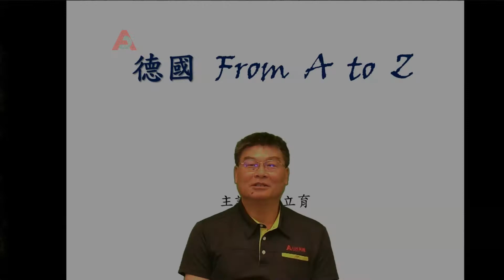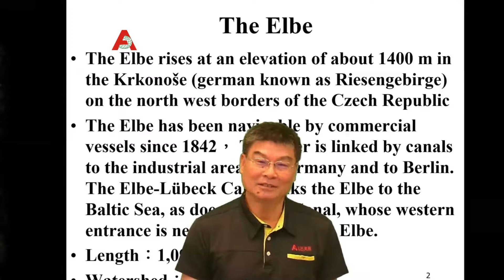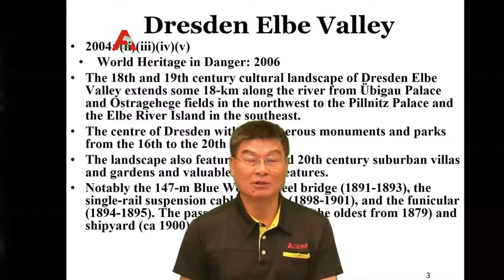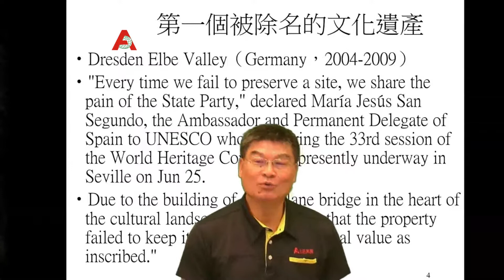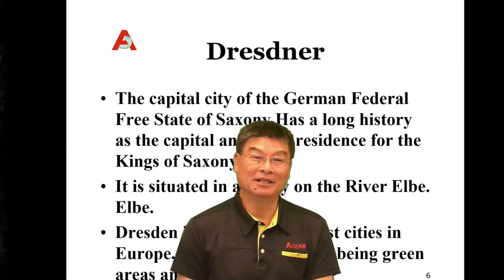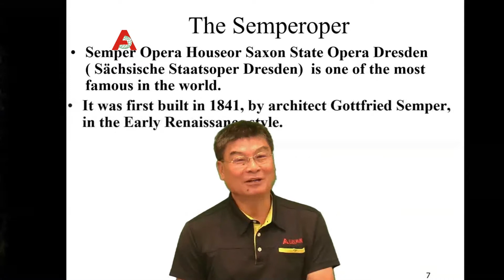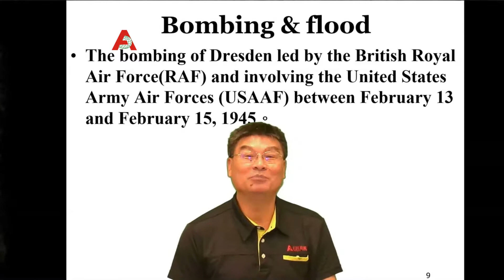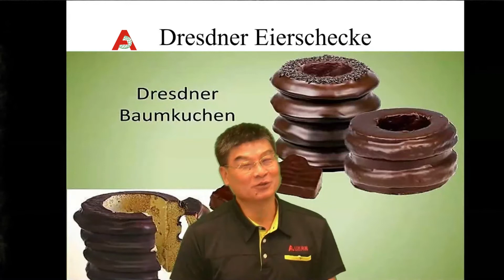【老莊慢談－ 德國】Part6，易北河畔的德勒斯登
旅遊看巨匠。世界不一樣